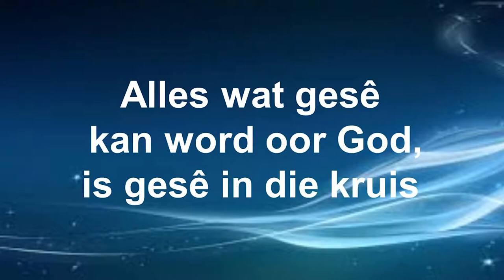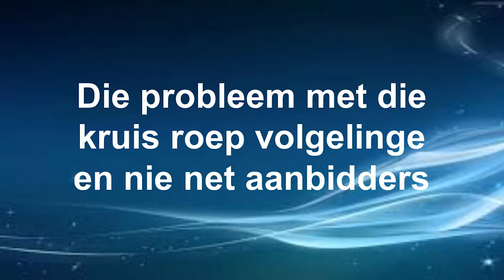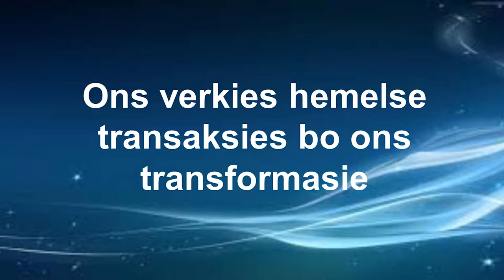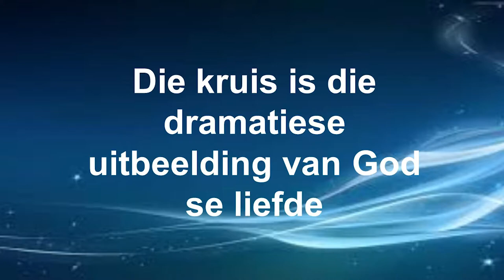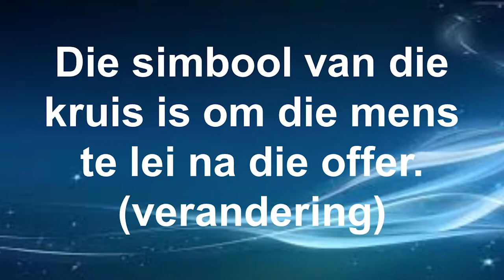Simbole vir die lewe - Kruis